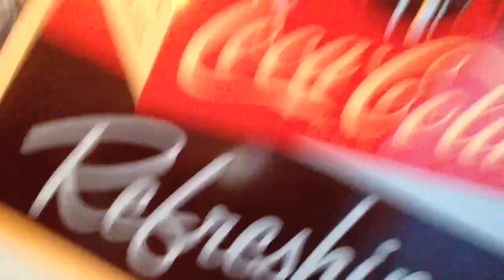LONNIE GOES TO SCHOOL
Today was my first day of summer school. So, of course, I decided to film it for you guys :p. I'm taking two classes right now and they both seem pretty easy. One is a computer class and the other is public speaking. Today was just the boring introduction day where we introduce ourselves to the class like we're 5. My nice girlfriend came to see me on my break as well :)